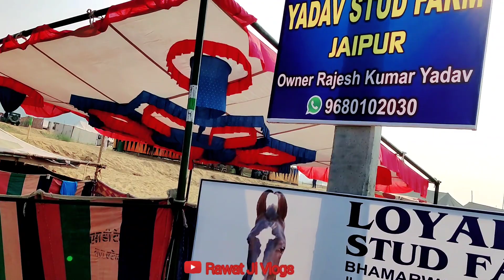आ गया शिवराज पुष्कर मेले में लोगों का ध्यान खींच रहा है अपनी तरफ आप भी देख लो मजा आएगाPushkar Mela🔥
horse market Pushkar
अबलग घोड़े के मालिक ने दी एसी प्यारी जानकारी तो रोने लगे घोड़े से प्यार करने वाले व्यापारी
hemsingh rawat ji volgsइस वीडियो को देखने के लिए धन्यवाद
आप मुझे यहां पर भी फॉलो कर सकते हो 👇👇👇👇👇

Pushkar Mela 2021
Pushkar Mela fair 2021
Pushkar Raj
Pushkar fair
Pushkar horse
Pushkar horse
Pushkar entertainment
Pushkar tourist best places
horse market, Pushkar